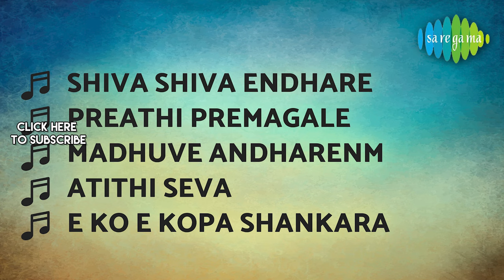Bhaktha Siriyala - Full Album | Lokesh, Arathi, K.S. Ashwath | T.G. Lingappa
Listen to the Full Album of 'Bhaktha Siriyala' Starring Lokesh, Arathi, K.S. Ashwath, Pramaila Joshai, Uamashivakumar, Musuri Krishnamurthy, Thoogudeepa Srinivas; Music Composed by T.G. Lingappa.

Tracks:
1. Shiva Shiva Endhare - 00:00
2. Preathi Premagale - 04:10
3. Madhuve Andharenm - 07:48
4. Atithi Seva - 11:08
5. E Ko E Kopa Shankara - 15:17

1. Shiva Shiva Endhare
Singer: S.P. Balasubrahmanyam
Lyrics: Hunsur Krishnamurthy

2. Preathi Premagale
Singer: K.J. Yesudas, S. Janaki
Lyrics: Hunsur Krishnamurthy

3. Madhuve Andharenm
Singer: P.B. Sreenivas, B. Vasantha
Lyrics: Hunsur Krishnamurthy

4. Atithi Seva
Singer: Bhupinder Singh, S. Janaki
Lyrics: B.Tripathi

5. E Ko E Kopa Shankara
Singer: S. Janaki
Lyrics: Hunsur Krishnamurthy